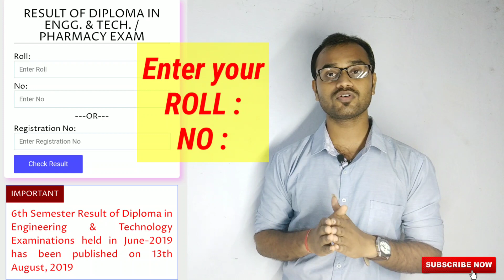Diploma 6th Sem result out, How to check your result